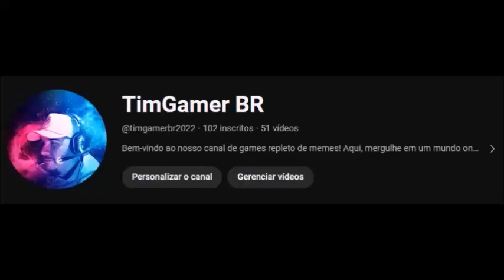A águia pousou - capítulo 07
A águia pousou" é o mais aclamado romance de Higgins. Ambientado na Segunda Guerra Mundial, trata de uma ousada conspiração nazista para sequestrar o líder britânico Winston Churchill. Este livro constitui uma tentativa de recriar os fatos que culminaram nessa espantosa façanha. Pelo menos cinquenta por cento de seu conteúdo são historicamente documentados. Caberá ao leitor resolver por si mesmo quanto do resto é produto de especulação ou ficção. Baseado num fato histórico documentado e numa imaginação privilegiada, o autor compôs neste livro uma das histórias mais absorventes e curiosas da Segunda Guerra Mundial.